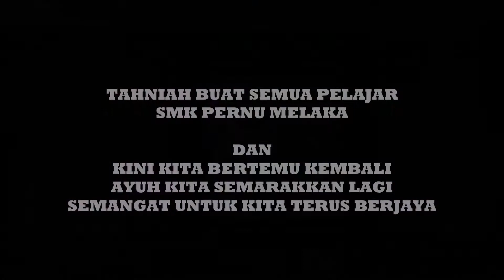AKSI USTAZ FADLY & PELAJAR DI SMK PERNU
Ustaz Fadly Samin Bersama Pelajar Tingkatan 3 & 5 Di SMK Pernu Negeri Melaka. Jom Kita Saksikan Sedikit Coretan Bersama.